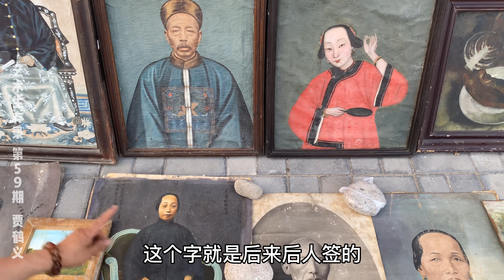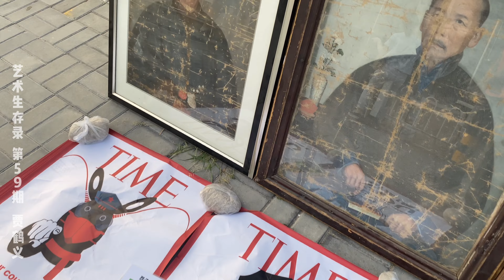画家村街头地摊竟有130年前的印象派作品There are Impressionist works from 130 years ago on the streets of the ......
画家村街头地摊上，竟然有130年前的印象派作品，我们一起去看看这种老画是什么样的。
On the street stall in the painter village, there are actually Impressionist works from 130 years ago. Let's go and see what this old painting looks like together.